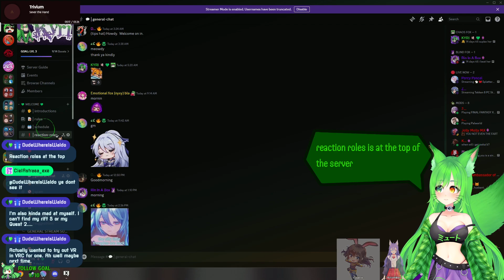smol pal stream (MUTE STREAMER🔇) !mute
THIS VOD IS FROM Jan 27 2024

🎬 CHAPTERS
4:04:00:00 Palworld